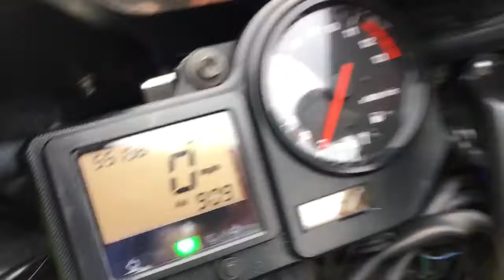CBR 929 Hiss Lock Set ECU Red / Blue Bike